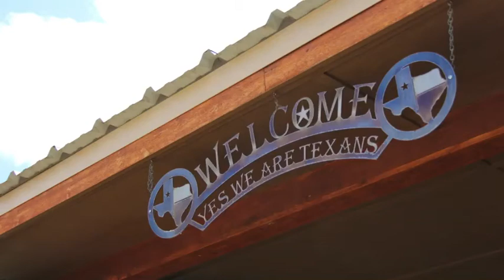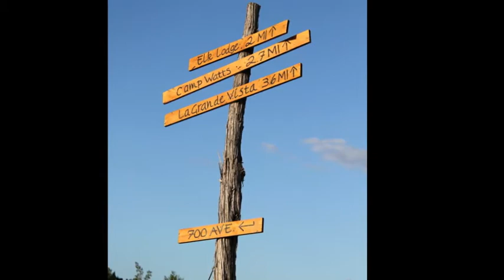Dale Watts Memorial Dove Bust 2012 Large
Dale Watts Memorial Dove Bust 2012